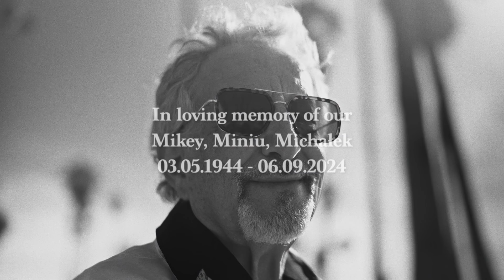MICHAŁ HOCHMAN- TAŃCZĘ ŻYCIE (DANCING LIFE)- official video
The allegorical waltz "I Dance Life" is a true and very personal piece by Michał Hochman. His attitude to existence and transience may identify their path for some, and serve as an inspiration for others.
Alegoryczny walc „Tańczę Życie” to prawdziwy i bardzo osobisty utwór Michała Hochmana. Jego stosunek do egzystencji i przemijania dla jednych może identyfikować rownież ich drogę, dla innych służyć jako inspiracja.

lyrics: Remigiusz Grzela

Directed by Roxana Baldovin
 produced by Larissa Baldovin
director of photography: Valentina Vee
edited by Digital Sword
Colorist: Maciej Oslak
Production Manager: Raphael Eidelmann
English captions: Kamila Lisiecka-Lis

Michał Hochman- vocal.
Bogdan Hołownia- piano.
Maciej Gładysz- guitars.
Joachim Łuczak- violin.
Amadeusz Majerczyk- drums.
Adam Abramek- bass guitar, keyboards, mix, mastering.
Music Production: Adam Abramek.

TAŃCZĘ ŻYCIE

Choć słów tyle słyszałem
Wolę dwa:
Tańczę życie
Choć uginał mnie wiatr
Nie przestałem
- tańczyć życie

Gdy do ust wpada łza
Tańczę życie
I gdy tańczę na dwa
To też życie
Kiedy praca cię gna
Tańczę życie
Kiedy smutek masz psa
Zatańcz życie
Gdy jak pies radość znasz
Tańczę życie
Gdy ktoś inny nie ja
Tańczę życie
Choć już nie jest na dwa
To też życie
To też życie

Tańcząc w błękit i wiatr
śpiewam – życie
To ktoś mija nie ja
Raz dwa trzy
Raz dwa trzy
Raz   dwa   trzy
W tańcu życie
W tańcu życie

Czy to dziecko tak łka?
Raz dwa trzy
Dzwon to bije na bal?
Raz dwa trzy
Tyle słów tyle gwiazd
Tańczę życie
I ta czułość bez skaz
Jestem Życie.